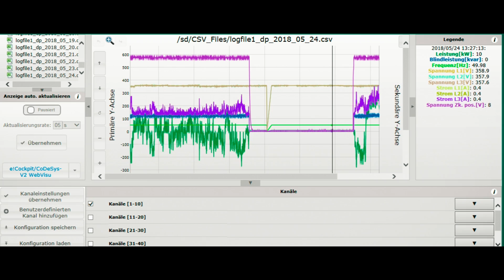Der Großspeicher von HOPPECKE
Der Hochleistungs-Hybrid-Großspeicher ist modular aufgebaut und wird für jeden Kundenbedarf individuell zusammengestellt. Nicht nur die Speicherkapazität ist skalierbar, auch die Speichertechnologien Blei und Lithium werden entsprechend der Kundenanwendungen auch kombiniert. Durch das innovative Racksystem in den Containern erreicht der Großspeicher auf einer kleinstmöglichen Fläche ein Maximum an gespeicherter Leistung. Die Containerlösung vermeidet hohe Baukosten, bringt Flexibilität und bietet ein einzigartiges Sicherheitskonzept. Die Lithium-Batterien sind auf Modulebene gesichert, wodurch selbst im Havariefall ein Brand lokal stark begrenzt wird.